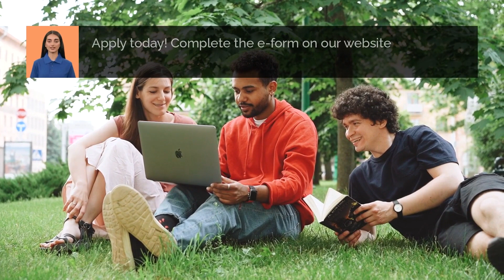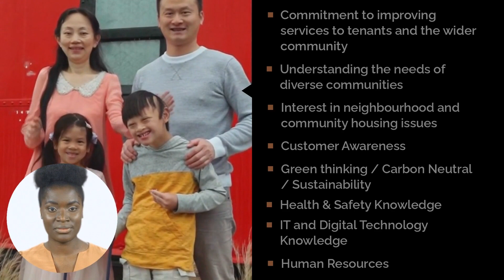We are Hiring a Tenant board member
We are hiring a Tenant Board Member and Customer Experience Tenant Committee Member (Cooptee)

you must be our tenant to apply for these positions